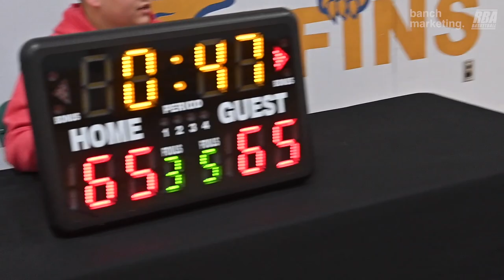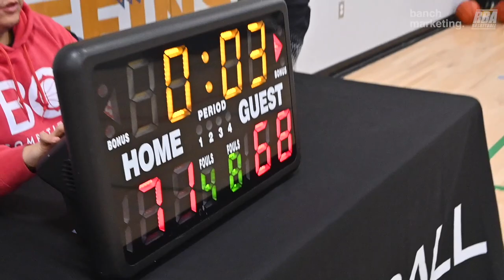2024 New West Winter Comp League - Concrete Jungle vs HotShots - Roundball BC Mens Basketball League